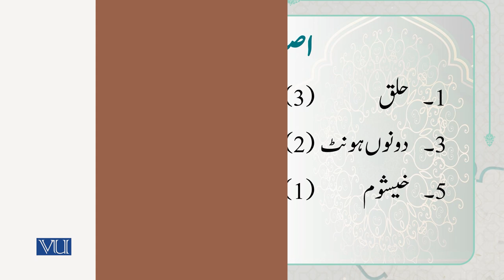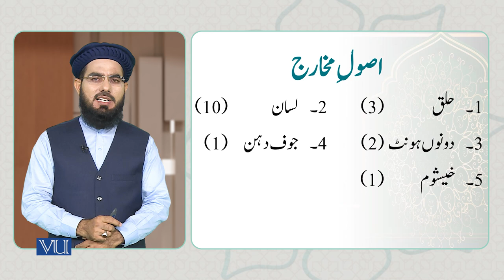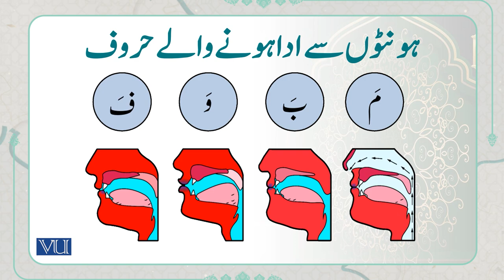"ہونٹوں سے ادا ہونے والے حروف" | The Labial Letters | Arabic Through Quranic Text | ISL1151_Topic016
Topic016: The “Labial Letters”,
"ہونٹوں سے ادا ہونے والے حروف"
By Dr. Ali Imran